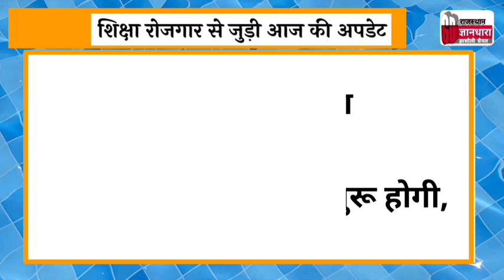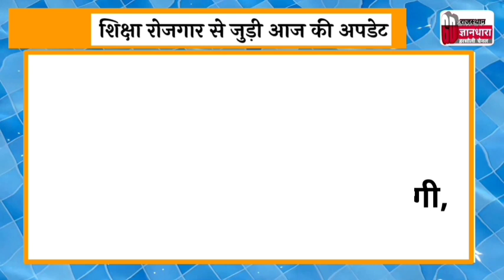Computer Anudesak Bharti Vigyapti Rules & Syllabus/कम्प्यूटर अनुदेशक भर्ती नियम एवं पाठ्य्रम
Computer teacher vacancy rules and syllabus 2022